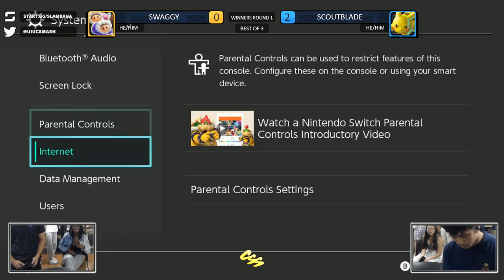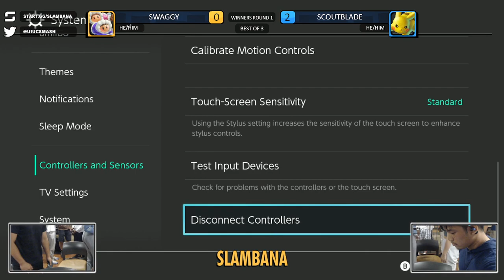[Slambana #144] Winners Round 2: Swaggymatick (Ice Climbers) vs Scoutblade (Pikachu)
Slambana #144
8/30/2023
Live every Wednesday at 6:00pm CST